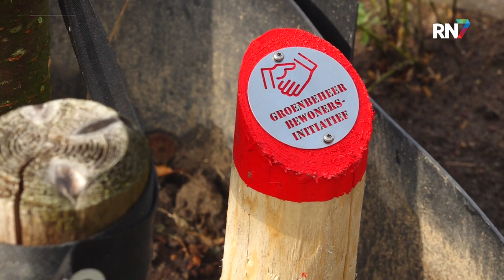Overbetuwe aan de slag met vergroening || RN7 REGIONIEUWS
Veel gemeenten timmeren al een tijdje hard aan de weg op het gebied van duurzaamheid en vergroening. Zo ook de gemeente Overbetuwe. Afgelopen zaterdag was er weer een gelegenheid voor inwoners om tegels uit je tuin in te wisselen voor plantjes. Nieuw deze keer, was het adopteren van een boomspiegel.